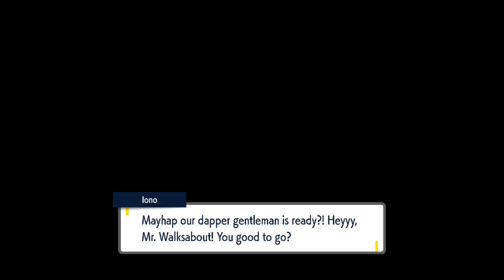Am I doing this right?| Pokémon Scarlet #3